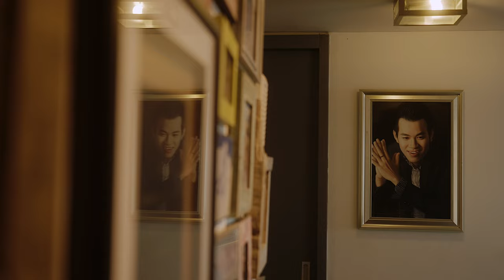HỒ TRUNG DŨNG ra mắt dự án mới THE CONNECTION và cách tham gia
Xin chào buổi sáng cả nhà!
Cách đây không lâu, Dũng đã từng chia sẻ với mọi người về một dự án mà Dũng đã tâm huyết từ hai năm gần đây - THE CONNECTION. Mời cả nhà cùng xem video nhỏ nhỏ xinh xinh vào một buổi sáng chủ nhật trong lành như thế này để hiểu rõ hơn về ý tưởng, và quan trọng hơn nữa là cách để tất cả "đại gia đình" của Dũng có thể tham gia vào dự án này... Rất mong nhận được thật nhiều những chia sẻ, những câu chuyện, để từ đó, Dũng và ekip có thể xây dựng nên một dự án thật ý nghĩa và gần gũi nhất cho tất cả những khán giả yêu thương của mình ❤️❤️❤️

© Bản quyền Video thuộc về Hồ Trung Dũng, vui lòng không reup lại nội dung!
© Copyright by Ho Trung Dung  ☞ Do not Reup, many thanks!